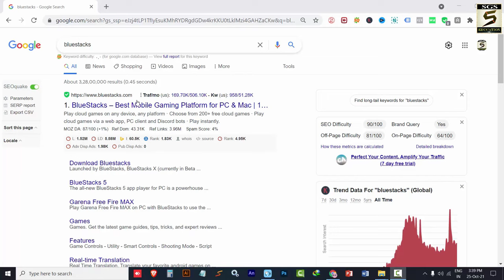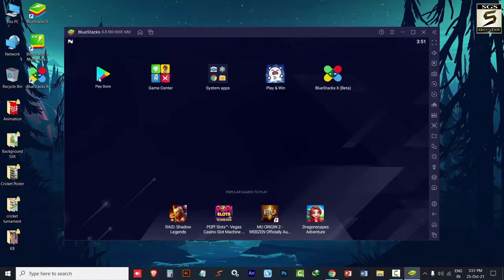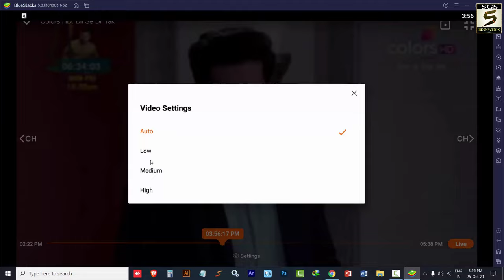How To Play And Install Jio Tv On Laptop Or Pc | How To Watch JIO TV on Computer 2021 | Live TV HD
Computer Me Live TV Kaise Dekhe | How To Watch Live Jio TV On Computer | T20 Wolrd Cup Live Free Kaise Dekhe | Pc Me Live Tv Kaise Dekhe | How To Watch Live Tv In Pc & Laptop | Pc Me Ipl Match Kaise Dekhe Free Me - नमस्ते, आपका बहुत बहुत स्वागत हैं इस विडियो में हम सीखेंगे कंप्यूटर में लाइव टीवी कैसे देखते हैं ( How to watch live tv on computer or laptop) अगर आप भी सीखना चाहते हैं तो विडियो को पूरा देखे और लाइक और शेयर जरुर करे! धन्यवाद